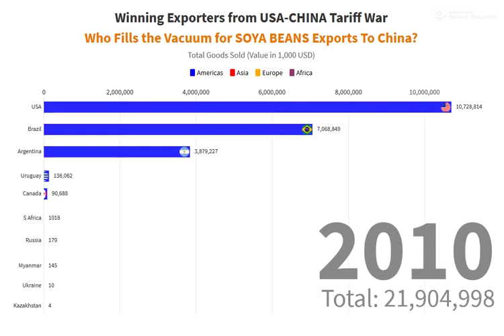Winners and Losers From USA-China Tariff War - Soybeans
Winners and Losers From USA-China Trade Tariff War - See Who Fills the Vacuum for Soybean Exports To China